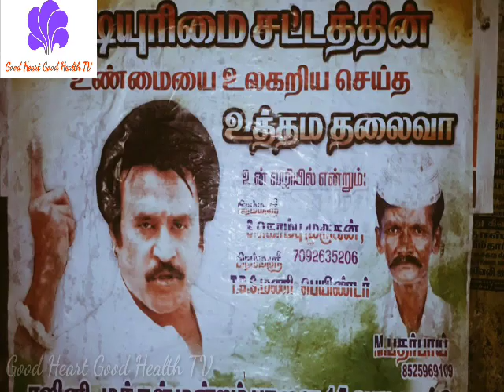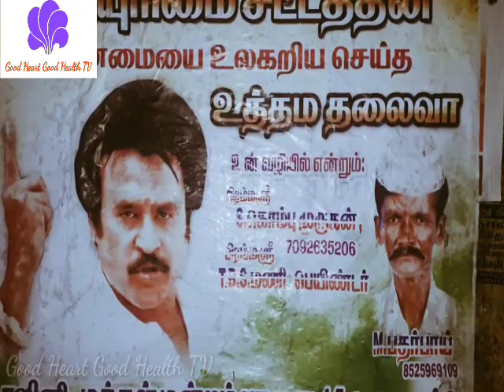Superstar Rajinikanth Rare and Mass pictures collections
Superstar Rajinikanth rare pictures collections